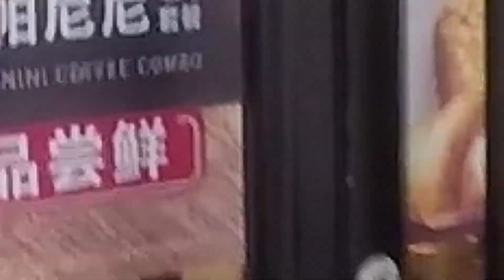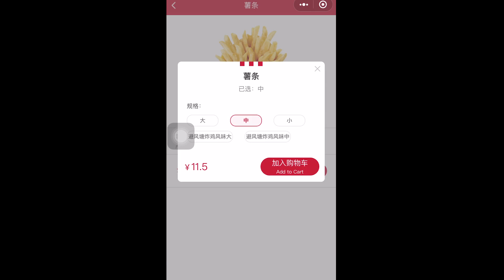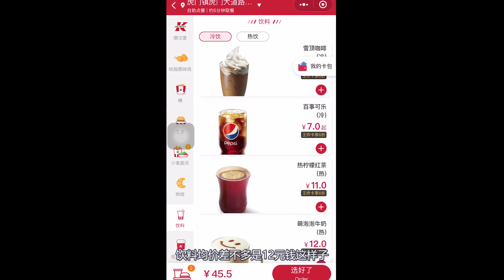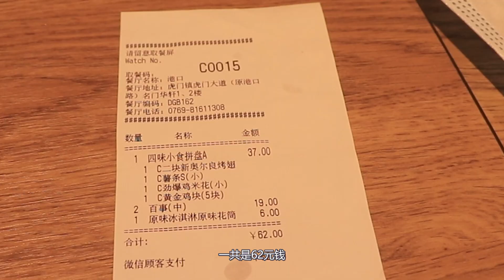惊掉下巴的大陆KFC快餐！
一起去看看大陆KFC有何不一样！
价格贵吗？
品类多吗？
环境好吗？
你会选择吗？